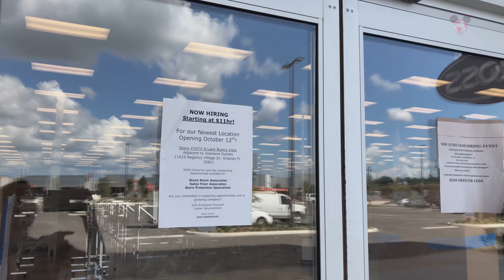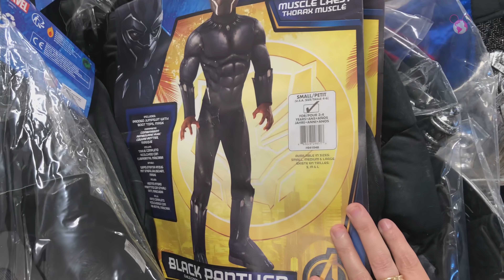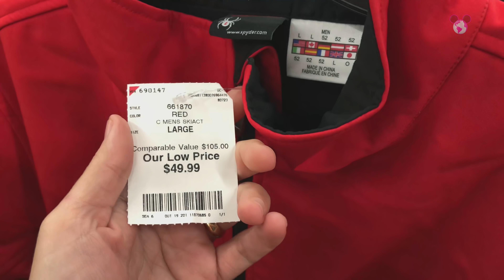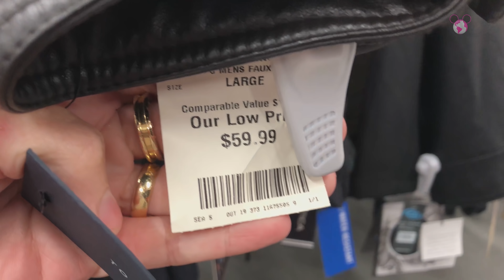COMPRAS no VINELAND POINTE em ORLANDO na ROSS, MARSHALLS, BURLINGTON e FIVE BELOW nos EUA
Conheça em primeira mão o Vineland Pointe, centro novo de compras maravilhosa aqui de Orlando! Assista o

Este é o sétimo episódio do quadro FALA SÉRIO PATY, que vai ao ar todas as quintas as 19:00h trazendo muitas dicas, histórias, novidades e assuntos que possam facilitar a sua viagem para os Estados Unidos e outros Países que já conheci.

Me ajude a divulgar o Canal Viajar Muda Tudo. 🙏🙏🙏 😘😘😘

Neste vídeo você vai assistir:
* Inauguração do VINELAND POINTE em ORLANDO nos Estados Unidos - EUA.
* Dicas de Compras, Inauguração, Outlet, ROSS, Marshalls, Burlington, FIVE BELOW e muito mais.

Endereço do Vineland Pointe: 12005 Regency Village Dr., Orlando, FL, 32831.

O que é bom tem que ser compartilhado...
Beijos no coração e Vamos que Vamos!

- ONDE ENCONTRAR O VIAJAR MUDA TUDO -

Músicas e Efeitos dos vídeos do Canal:
* Biblioteca do Youtube

* Este vídeo “COMPRAS no VINELAND POINTE em ORLANDO na ROSS, MARSHALLS, BURLINGTON e FIVE BELOW nos EUA” não é patrocinado.

Orlando e Miami, Florida, Estados Unidos da América - EUA